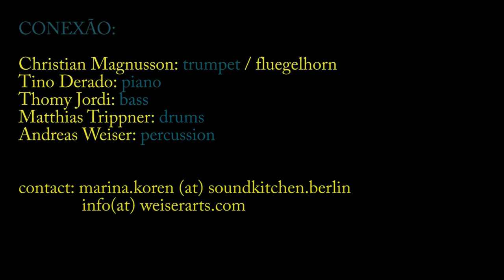Conexão Berlin, Greve Studio, 10.2.2015, MOVE (Denzil Best)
CONEXÃO: Tino Derado: piano, Thomy Jordi: bass, Christian Magnusson: trumpet / fluegelhorn, Matthias Trippner: drums, Andreas Weiser: percussion